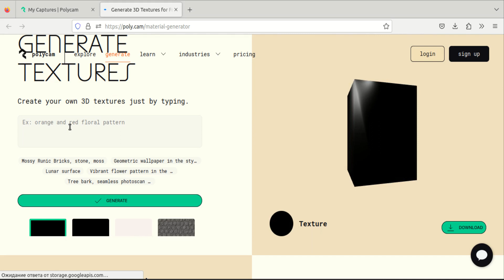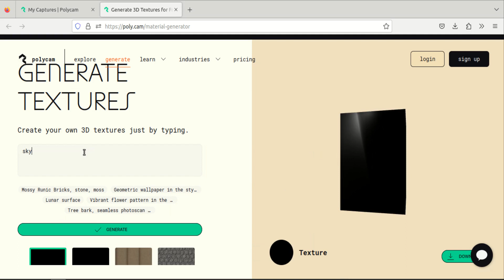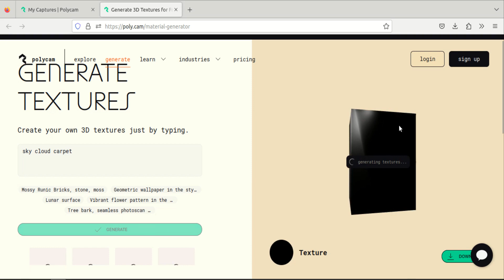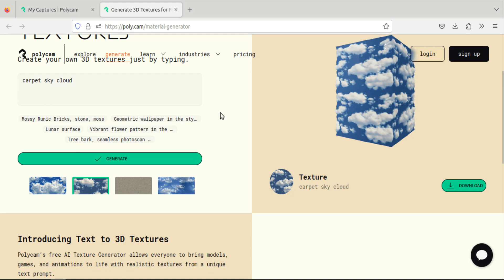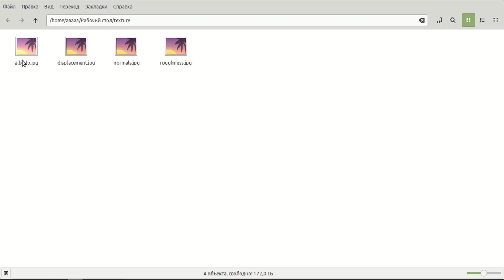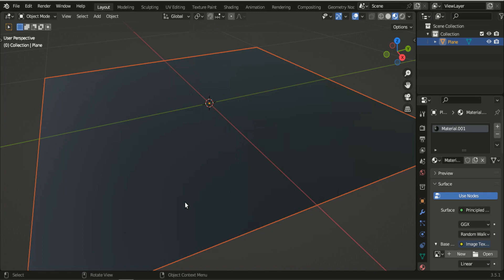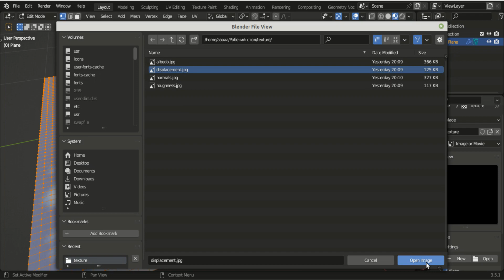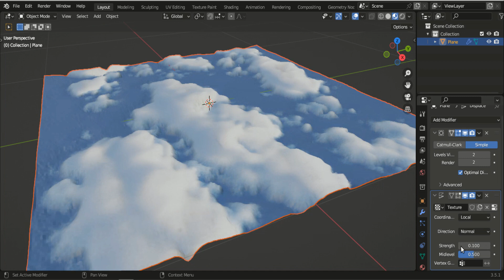Бесплатный ИИ-генератор текстур